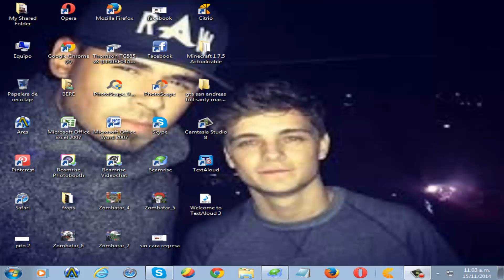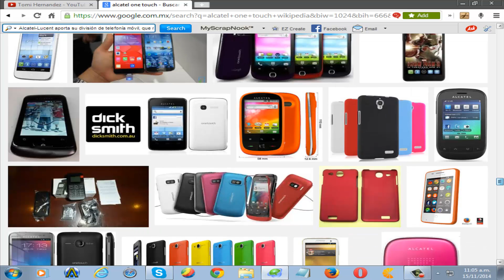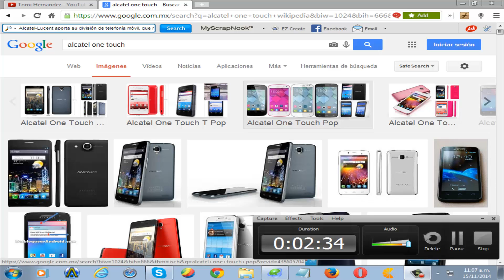Informacion De Alcatel One Touch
apoya al canal con tu like y comentario y subscricion ;D :D